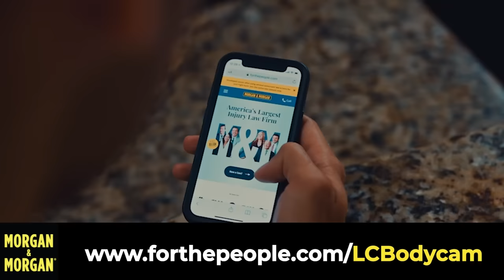Woman Fails Sobriety Test, Gets Arrested For DUI on Thanksgiving Day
An officer pulled over a car when they noticed it was swerving and being driven erratically. When talking to the driver, an officer suspects the woman could be intoxicated. Body camera footage shows her failing two field sobriety tests. The woman admitted to drinking alcohol prior to driving and blew a BAC of 0.04%. She was taken into custody and arrested for a DUI.

If you’re ever injured in an accident, you can check out Morgan & Morgan. You can submit a claim in 8 clicks or less without having to leave your couch.